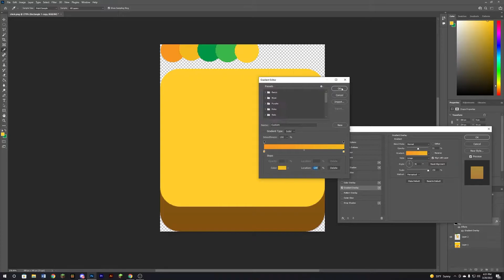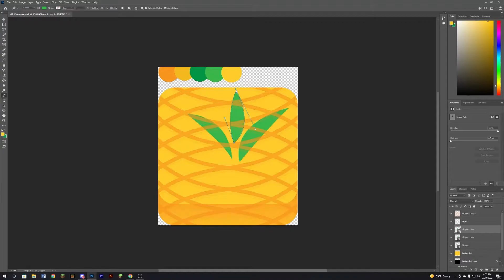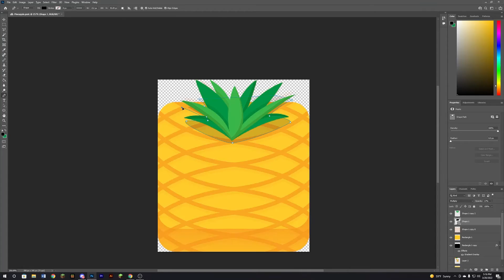Blooket | Pineapple Blook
Decided I felt like making a pineapple blook, so I did. This could be the start of a new box, maybe a summer box? If you want more summer themed blooks just comment your ideas!